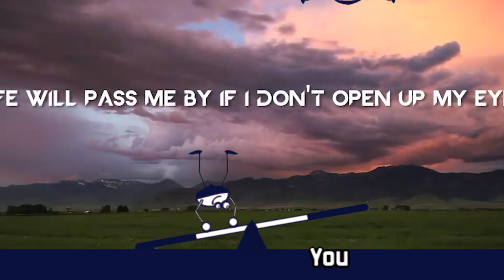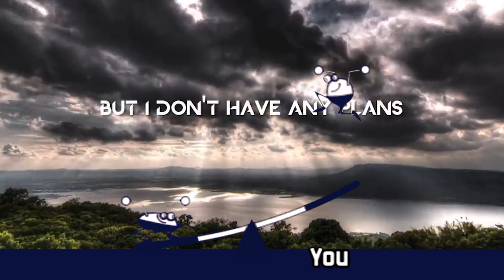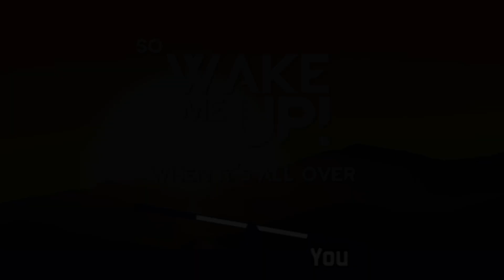Rhythm Heaven Custom Remix - Wake Me Up by Avicii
This was a fun remix to make and I hope y'all enjoy it too! This is my last Custom Remix before I go on a vacation. I'll come back with a new intro and better quality. See ya then Culination!